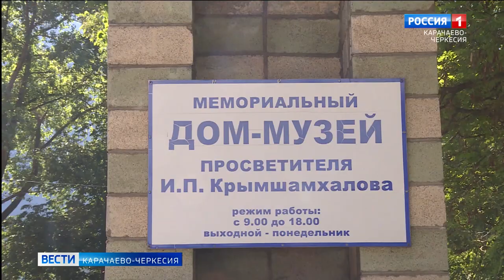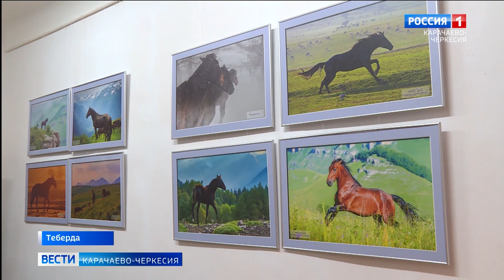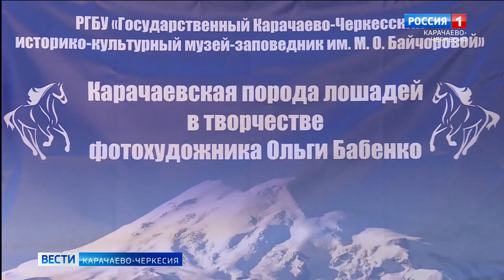Карачаевская порода лошадей в творчестве фотохудожника Ольги Бабенко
"Карачаевская порода лошадей в творчестве фотохудожника Ольги Бабенко". Под таким названием в Теберде, в Доме-музее просветителя и художника князя Ислама Крымшамхалова открылась долгожданная фотовыставка. Все работы мастера сделаны в прекрасных уголках Карачаево-Черкесии, каждая работа по-своему неповторима